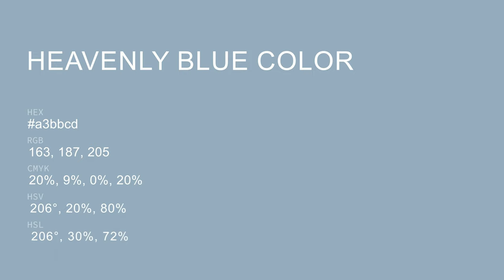Heavenly Blue color a3bbcd hex color - Blue color - Warm color a3bbcd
What color is Heavenly Blue ? a3bbcd hex color - Blue color - Warm color a3bbcd

Hex a3bbcd Color Code is also known as Heavenly Blue color.

Hex a3bbcd Color code in RGB color code model is created after adding 63.92% red color, 73.33% green color and 80.39% blue color.
Hex a3bbcd Color code in CMYK color (process color) code model is generated after subtraction of 20% cyan, 8% magenta, 0% yellow and 19% black.